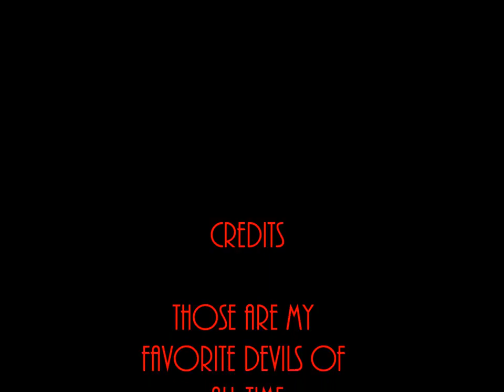My Favorite Devils Of All Time